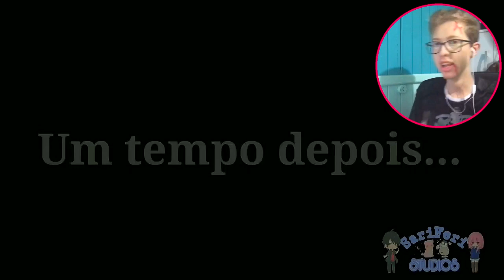UMA FANTASMA EM MINHA VIDA 👻 (Gacha Life Mini Filme Contos de Terror)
😍Uma Fantasma em minha vida!